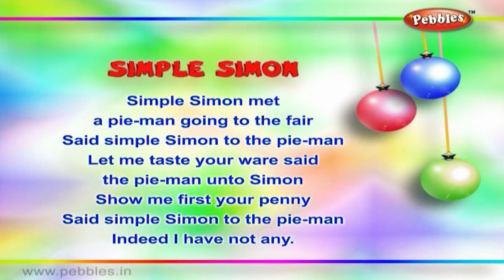Simple Simon Poem Sing Along | 3D Nursery Rhymes Karaoke | Pre School Songs | Pebbles Rhymes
Pebbles Nursery Rhymes Channel present, 3D Nursery Rhymes Karaoke. Pre School Songs. Simple Simon Poem Sing Along.

3D Nursery Rhymes Vol 1 List
1) Five Little Soldiers
2) Wee Willie Winkie
3) Little Jack Horner
4) Johny Johny
5) My Band
6) Jack & Jill
7) Hot Cross Buns
8) One Two Buckle My Shoe
9) After a Bath
10) Little Bo Peep
11) Christmas Bells
12) Hickory Dickory Dock
13) Engine Number Nine
14) Little Miss Muffet
15) London Bridge
16) Ding Dong Bell
17) Number Rhyme
18) Baa Baa Black Sheep
19) The Clock
20) Ring A Ring A Roses
21) Yankee Doodle
22) Teddy Bear
23) Rock A Bye Baby
24) Lolly Pop
25) Me An Apple
26) Tooth Brush
27) Humpty Dumpty
28) Two Little Dicky Birds
29) Goosey Goosey Gander
30) I Am A Little Teapot
31) The Dog Says
32) To Market
33) Pussy Cat
34) Rain Rain Go Away
35) Mummy's Gone To London
36) Twinkle Twinkle
37) Chubby Cheeks
38) Mickey Mouse
39) Mary Had A Little Lamb
40) Simple Simon